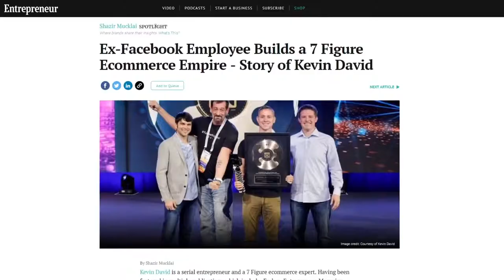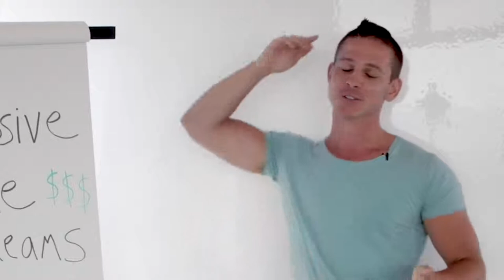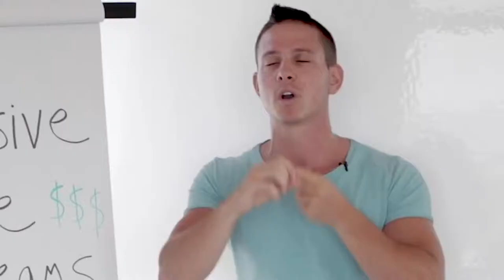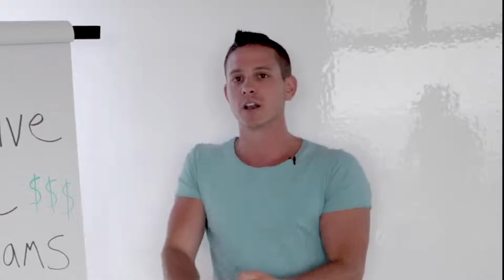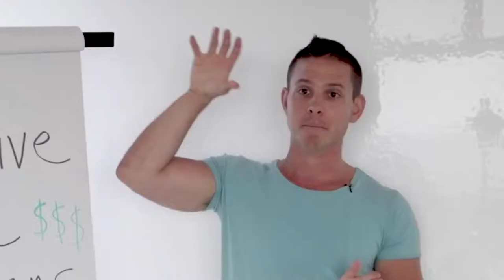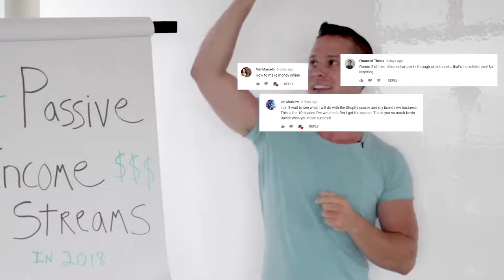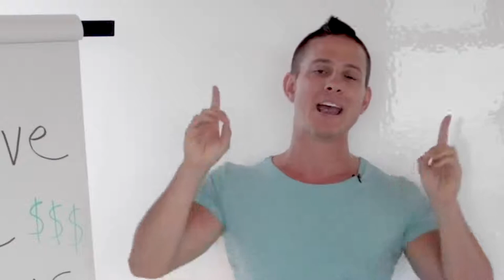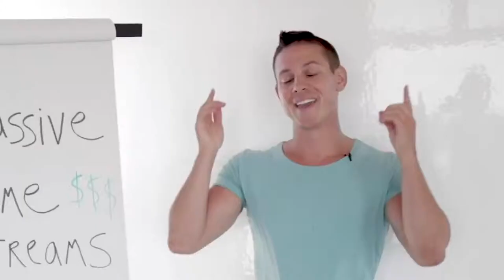Passive Income Ideas While You Sleep? 😌😴😌